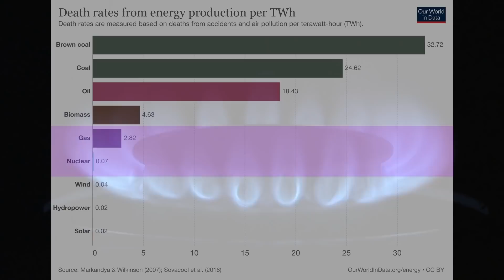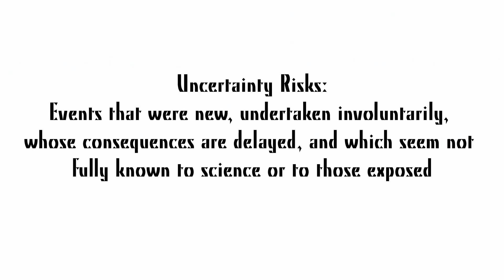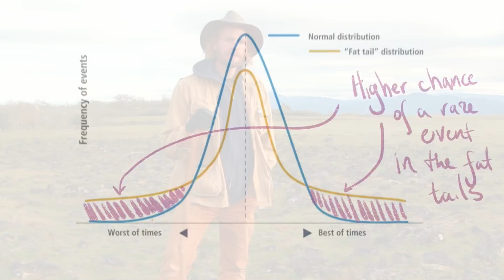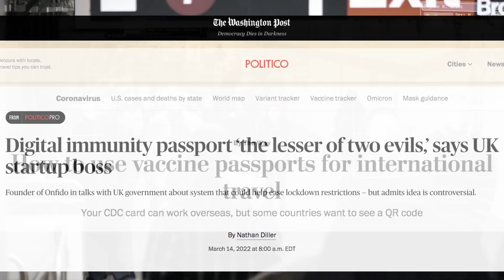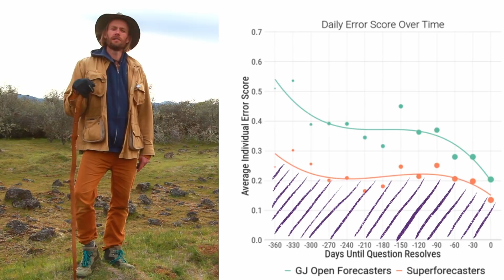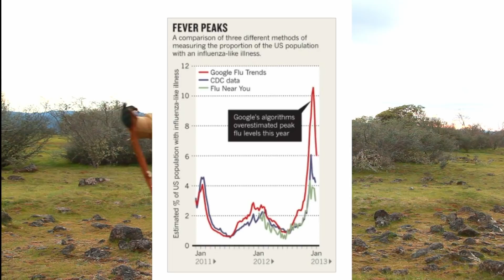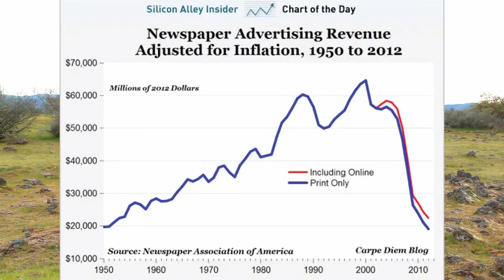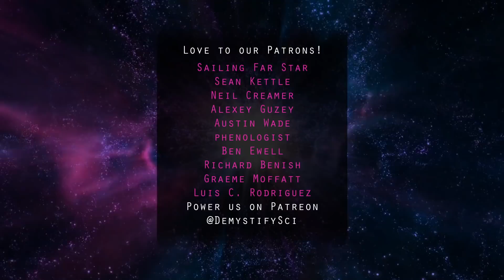You're Wrong About What's Going to Kill You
Most of what humans do is about risk - but most of the time, you're wrong about what's going to kill you. This is because humans are afraid of things on a deep, evolutionary level - we want to avoid the things that can wipe out the tribe at all costs... even if that means giving up what the tribe stands for in the process.

Luckily, though, there are ways to deal with this. Are you ready to be stronger than your reptile brain fears?

ªº¬˚∆≤≥≤≥ Join the mailing list ≤≥≤≥∆˚¬ºª

Check our Interviews channel, @TheDemystifyingSciencePodcast for in depth-conversations.

Jabameister
Jon Presstone
Humans Win
Tencher Music
Michael Vignoia